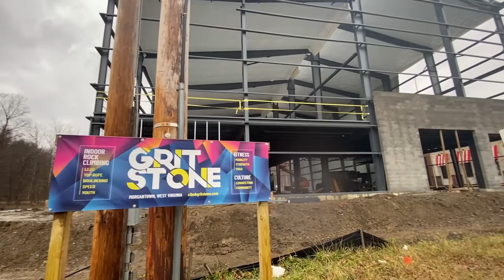Winter sends rock climbers indoors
WVU offers an indoor rock climbing wall, while construction is under way on a new indoor climbing center in Sabraton.